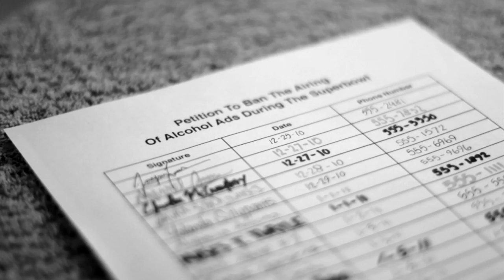Token of Lies - Free The Bowl 2011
***SECOND PLACE WINNER OF THE "FREE THE BOWL 2011" CONTEST***

This original song, entitled "Token of Lies", was written and performed by Jasper Lown to convey a negative message on the influence of alcohol on youth. It depicts a teenager's rough life after having succumbed to alcohol addiction, which could have easily been prevented had provocative ads not aired during the Super Bowl.

EQUIPMENT USED:
Canon EOS Rebel T2i
Canon EF-S 18-55mm f/3.5-5.6 Lens
Canon EF 50mm f/1.4 USM Lens
Zoom H4n Digital Audio Recorder
Rode NTG-2 Condenser Microphone